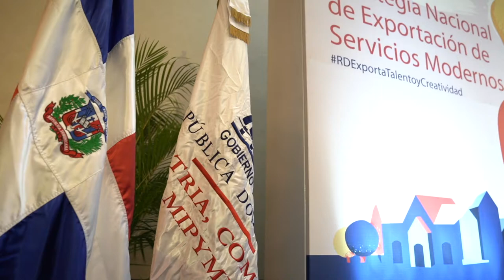Lanzamiento estrategia nacional de exportacion de Servicios Modernos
“Estamos escribiendo un nuevo capítulo. Uno lleno de oportunidades y de rescate de temas históricamente olvidados que hoy encuentran en el gobierno del presidente @LuisAbinader, la atención, la pasión y el interés genuino de trabajarlos, para con ello, elevar el bienestar de los dominicanos y dominicanas”, ministro Ito Bisonó (@itobisono).